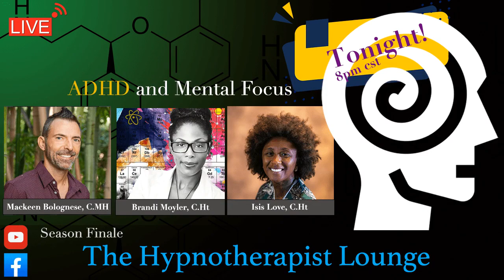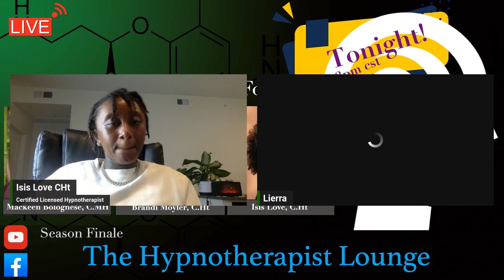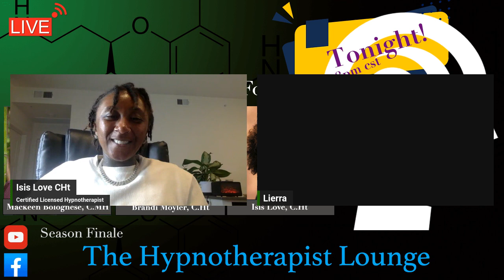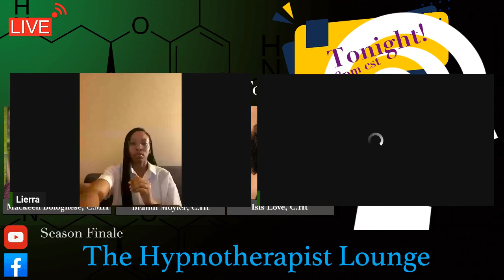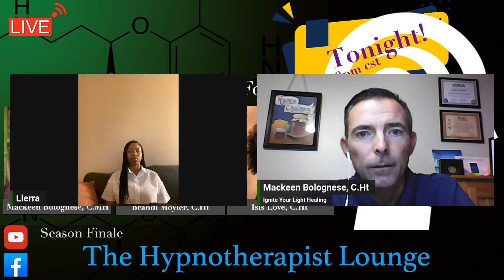Hypnotherapy And ADHD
Looking to improve your life? Need more focus? Abundance Whatever it is, hypnotherapy can help you.